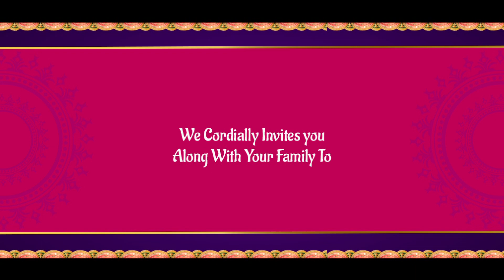EDIUS || 00091 || WED-EDI-091 || Wedding Invitations | Multi Language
Use this beautiful template to invite your family and friends ones with this elegant wedding invitation template in Edius and make your day more special!. This project template is very easy to use and offers many customizations | WhatsApp Wedding Video Invitations | You can also make videos in ENGLISH, TELUGU and many more languages.

Project name: 00091 EPIEDI WED 091
Software: EDIUS